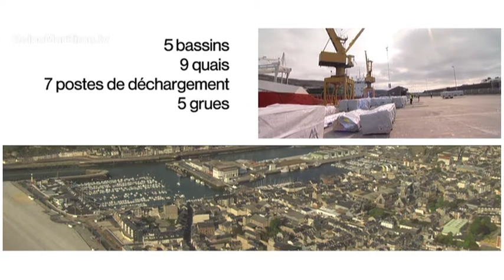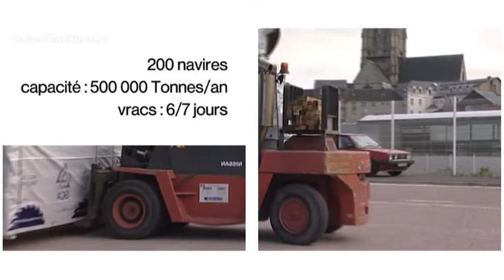Port de Fécamp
Il n'y a pas que le port du Havre et de Rouen ! Le port de Fécamp joue un rôle déterminant dans l'accueil des navires de cabotage. Il possède une position privilégiée en Europe pour le trafic des vracs et des marchandises conventionnelles.